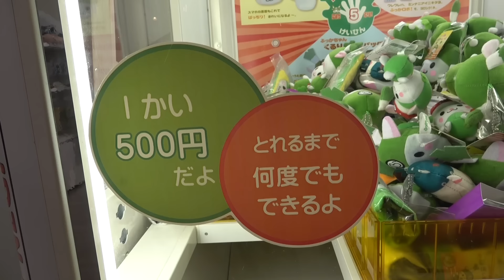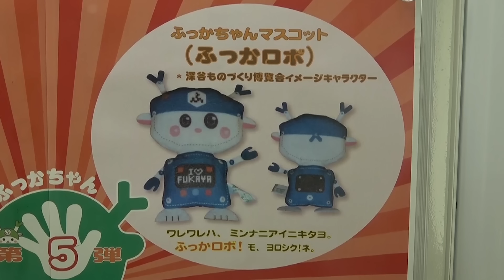Snow Man 深谷市ご当地キャラ【ふっかちゃん】に会いに行こう第1弾 まさかの佐久間が大遅刻!?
そこで、そのお礼を伝えに深谷市のスポットを巡りながら「ふっかちゃん」に会いに行きます！
しかし、佐久間大介がまさかの寝坊で大遅刻！佐久間抜きの５人で出発することに…。
いきなりトラブルではじまった深谷市ロケ、果たしてどうなってしまうのか!?